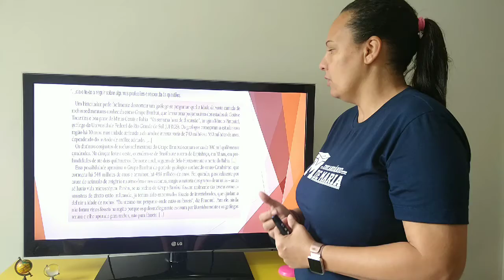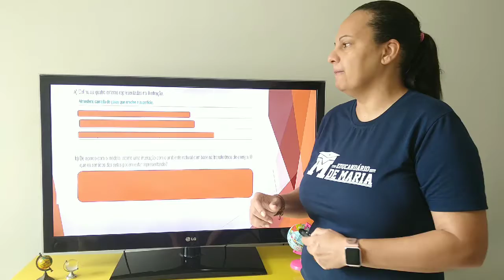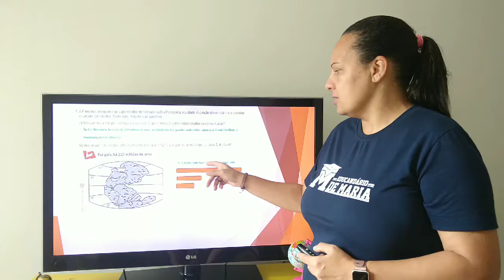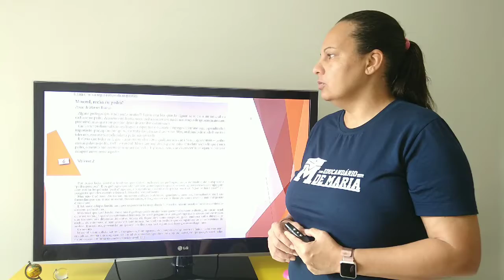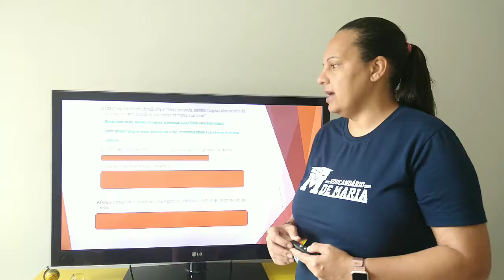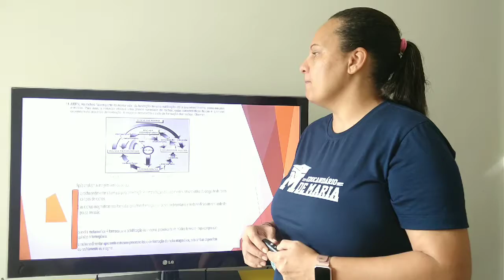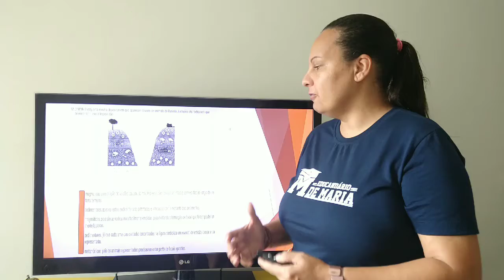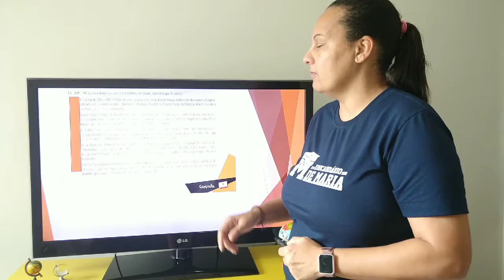Correção caderno de atividades capítulo 4 ( 1º ano)